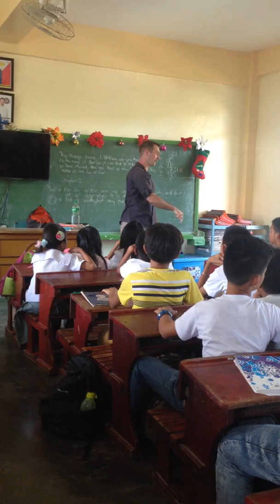Richard Symes Dona Nenita Floirendo Elementary School 6th Grade Gospel Presentation